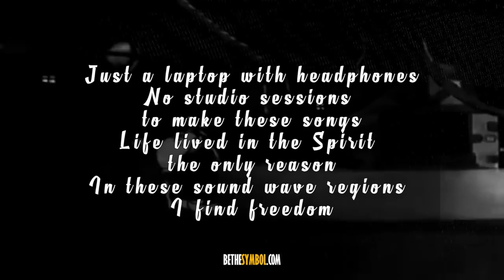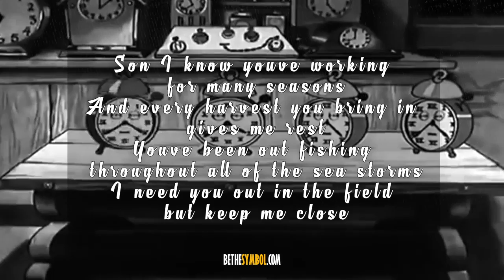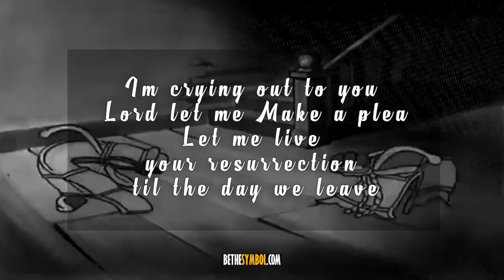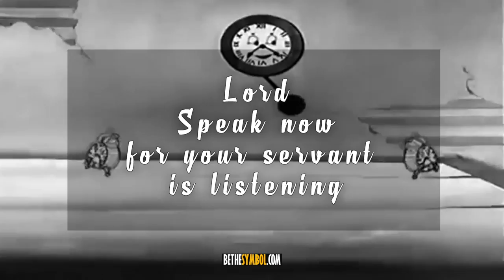3 AM Lyric Video ll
The mystery of the resurrection is this... When all hope seems gone, in what seems to be the darkest hour is just when new life is beginning.